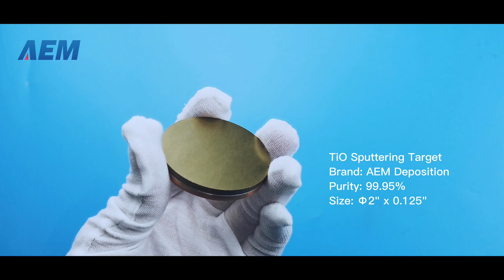TiO Sputtering Target - AEM Deposition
Details as follows:
TiO Sputtering Target
Brand: AEM Deposition
Purity: 99.95%
Size: Φ2" x 0.125"

Applications
- Decorative coating
- Flat panel displays
- Low-E glass industry